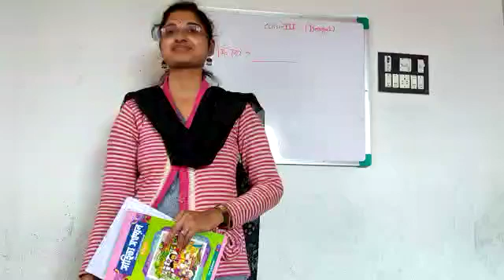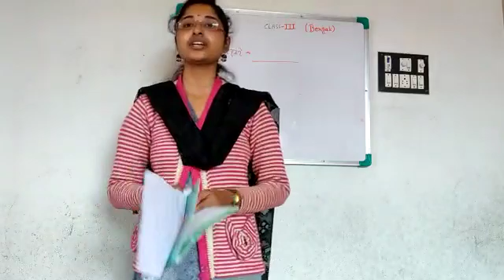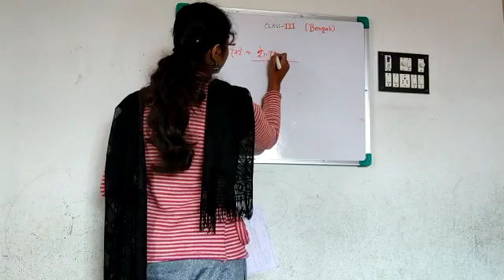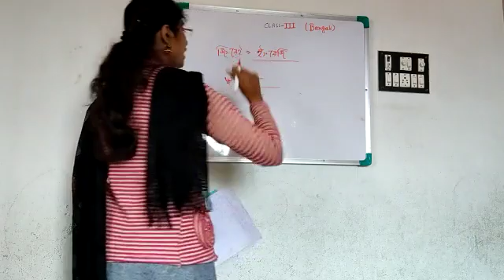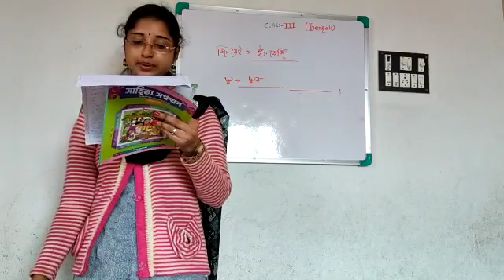Class III Bengali by Puja Pal 26.01.2021